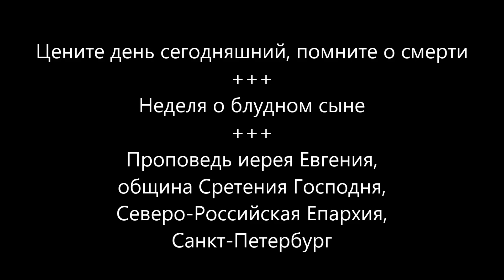Цените день сегодняшний, помните о смерти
Неделя о блудном сыне
Проповедь иерея Евгения, община Сретения Господня,
Северо-Российская Епархия, Санкт-Петербург
Иерей Евгений поздравил молящихся с воскресным днем, с участием в Божественной Литургии, и в своей проповеди сказал, говоря о начале Недели о блудном сыне:
«… Совсем недавно мы слышали эту притчу накануне предыдущего Великого поста, и вот мы слышим ее вновь. И ее актуальность по отношению к нам нисколько не уменьшилась, потому что мы и есть те самые блудные сыновья, которые получили свою часть имения и разбазарили ее… Господь стремится наполнить нас внутренним богатством, а мы стремимся это богатство потратить, а не преумножить.
Мы слышали в притче, что блудный сын начал нуждаться, он начал голодать. И вот это состояние для нас, для людей очень необходимо – не пресыщенность, а именно, чтобы мы чувствовали нужду в тех вещах, к которым мы привыкли. Даже к еде мы сегодня относимся, как к чему-то совершенно обыденному – есть еда и это должно быть так, в нашем понимании, и никуда она не исчезнет. Но на самом деле, это не так. То, что у нас есть еда – тоже по великой Божьей милости, потому что неизвестно, когда наступят те времена голодные, когда мы рады будем напитаться, но будет нечем.
Это же применимо и к духовной нашей жизни – то, что сегодня мы не хотим брать по своему своеволию, не хотим чему-то научиться, что-то узнать о Боге новое, осознать безграничную Его милость, Его Крестную Жертву, Крестные Его страдания – вот это все мы сейчас можем познавать. Но кто знает, сколько еще времени мы будем свободны настолько, что сможем это все делать?.. что сможем читать Евангелие, что сможем читать правило, что вообще сможем читать? А сегодня наши руки пока не связаны. Не связаны внешне, а мы связаны пока только нашим внутренним врагом…»
В оформлении:
Святой Сисой Великий († 429) — монах-отшельник, последователь Антония Великого. Память в Православной церкви совершается 6 июля ст. ст. (по юлианскому календарю).
По происхождению Сисой был коптом, жил в Египетской пустыне в пещере, в которой до него проживал святой преподобный Антоний. Согласно житию, святой Сисой учил смирению и надежде на милосердие Бога.
Изображение святого Сисоя у могилы Александра Македонского, сопровождает надпись:
«…к чему вся эта слава, богатство, великолепие, которого безвозвратно лишается человек со смертию, а бессмертная, но истерзанная несовершенством душа, словно заключённая в темницу своего бренного тела, так и не обретёт для себя покоя, ибо не радел человек о воспитании её, не упражнял в молитве, богомыслии, не закалял в лишениях и скорбях. О, смерть, кому возможно избежать тебя!»
Россiйская Православная Церковь
2022г. от Р.Х.